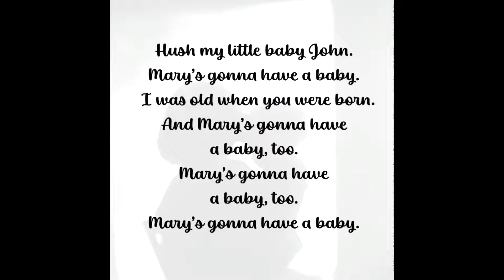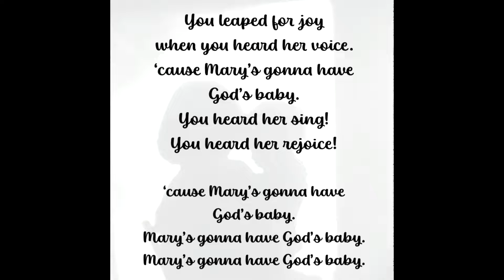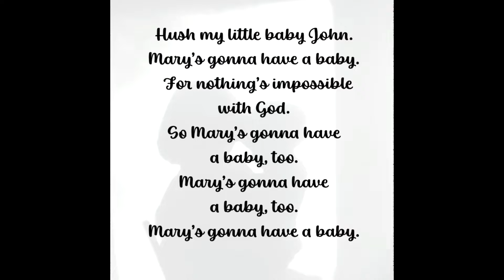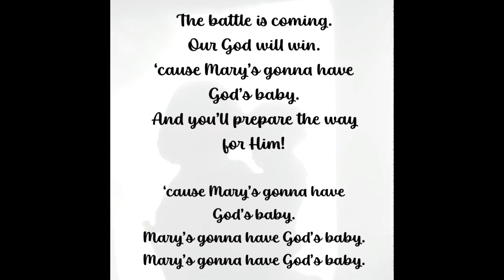Lullaby For John (Song of Elizabeth)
A song of Elizabeth as she sings to her baby, John.  Please share with others.   Pictures are from freebibleimages.com.    Deb's channel is youtube/@debbierly123

Advent, John the Baptist, Preparing for Jesus, Luke 1:39-56, Luke 1:76-79, Christmas song, prophecy of Jesus, Mary's going to have a baby, "12 Women of the Bible" by Sherry Harney (chapter 6: Gomer), Harper Christian Resources,

@debbierly123, Deb Bierly song, Deb Bierly YouTube, YouTube Deb Bierly, free Christian song, free new hymn, easy-to-learn song, free praise song, MGGA Make God Great Again!